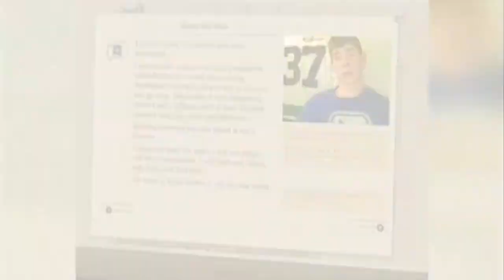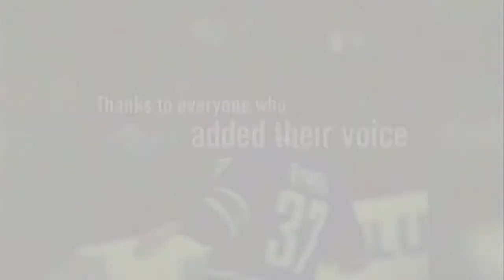Balancing Our Minds 2014 Canucks Session Wes, TC & Paul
Balancing Our Minds 2014 Canucks Session - Wes Rypien, TC Carling & Paul Irving talk about Rick Rypien, the Canucks involvement in mental health and their own journeys.

Balancing Our Minds 2014 was a free Youth Summit for high school students across British Columbia, hosted at Rogers Arena in partnership between BCMHSUS, mind check and the Vancouver Canucks. The purpose was to learn about mental health, share inspiring stories and engage in fun activities and thoughtful dialogue.